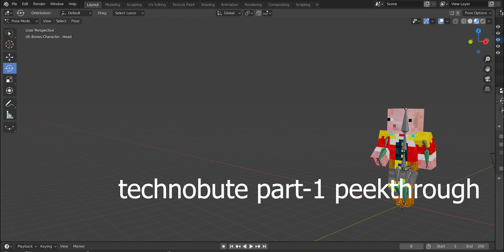Technobute part-1 peek through(coming soon)... :(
Am still sad and can't process this info..But Yes he will remain a legend. So go sub to him..let's make him reach a 50 mil or more...if that's his wish..